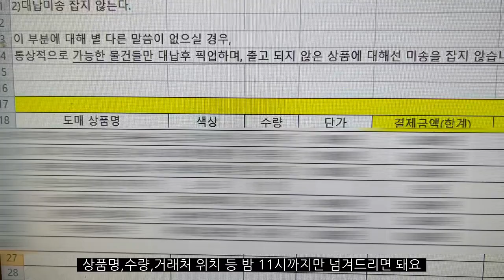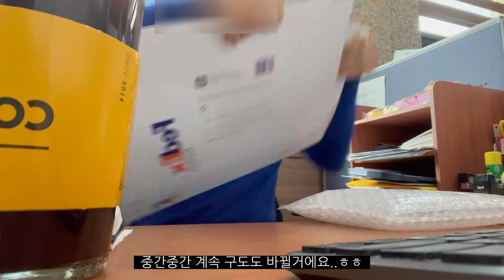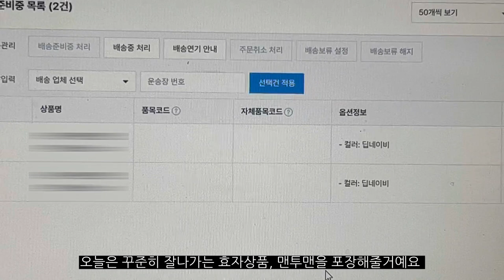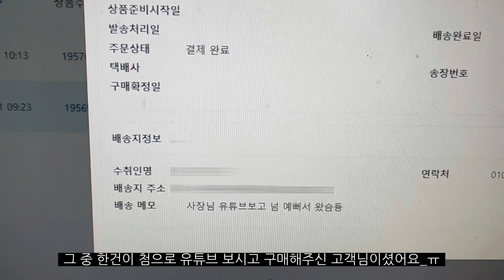에이블리,지그재그 입점 2주차 초보사장 포장 VLOGㅣ직장인투잡브이로그 ㅣ첫유튜브고객님등장ㅣ1인쇼핑몰사장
안녕하세요! 입점 2주차 포장영상을 모아온 초보쇼핑몰사장 브이로그입니다. 재미있게 봐주세요! 재미없어도 재미있게 봐주세욤..ㅎ♡ 언젠간 주문폭주영상을...반드시. 기필코. 가져오겠습니다...ㅎ